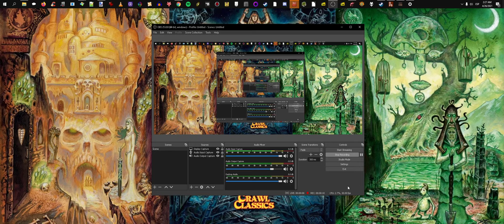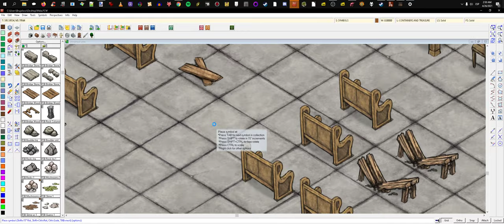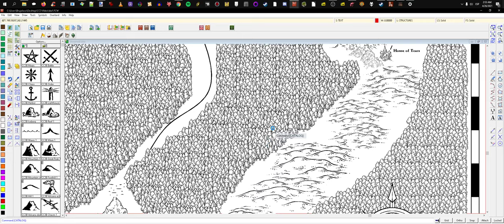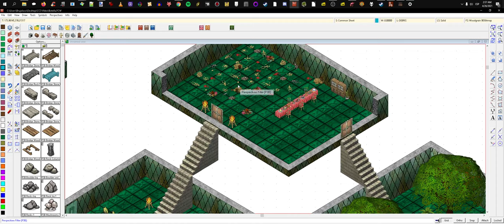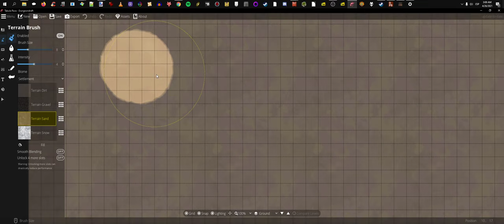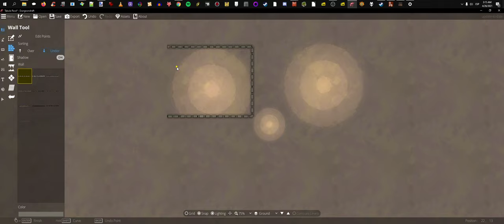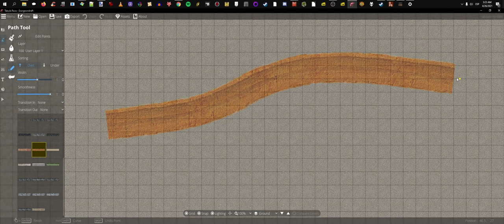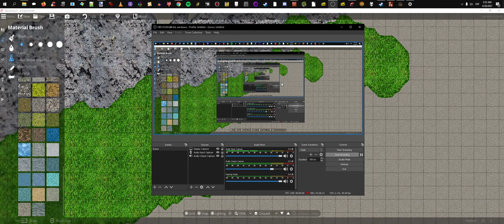Tools of the Trade and some ramblings!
A new video after such a long break  explaining some of the tools I use to make battlemaps and a lot of ramblings about things in general.